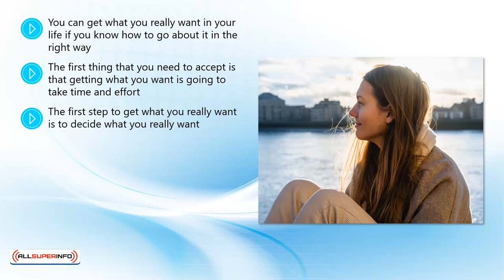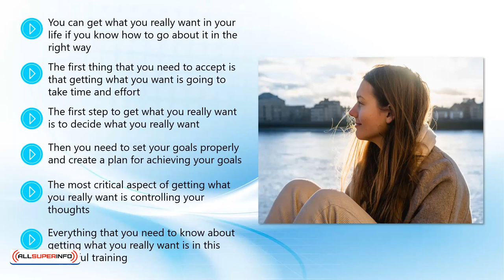Video 00 Introduction